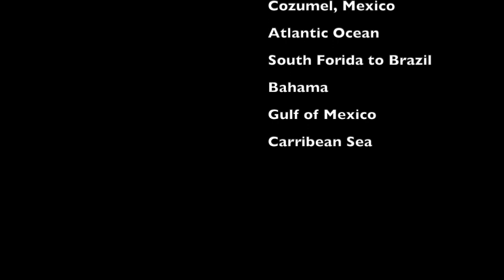Coloring Spotted Drum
Coloring Coral Fish.
Coloring Fish.

Winsor & Newton watercolor 24 half pan:
Sakura 15261 12-Piece Koi Assorted Water Color Tube Set